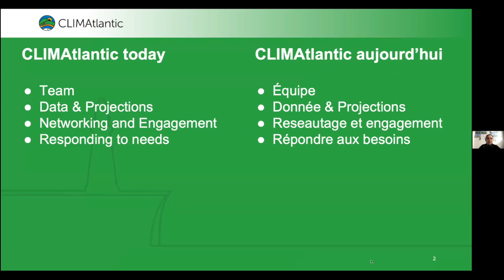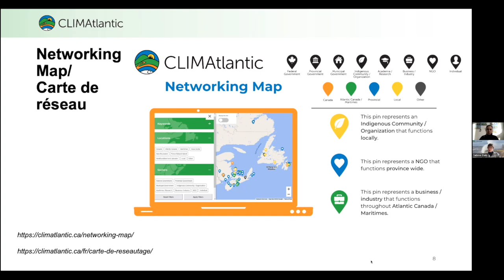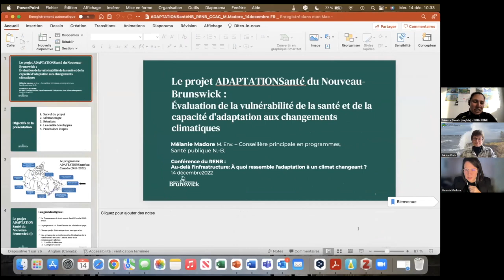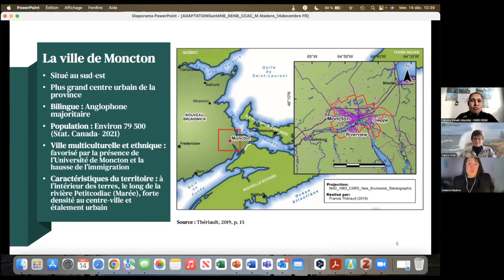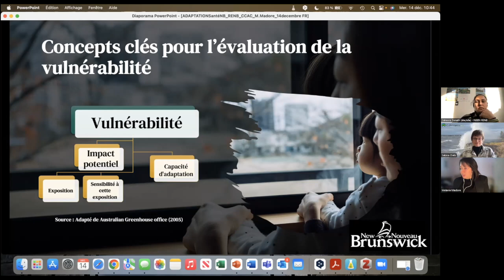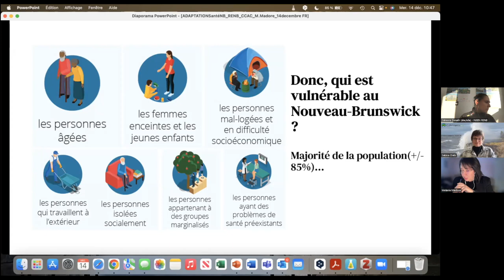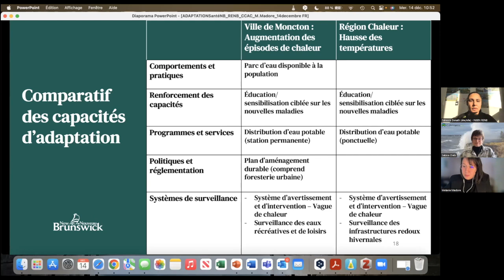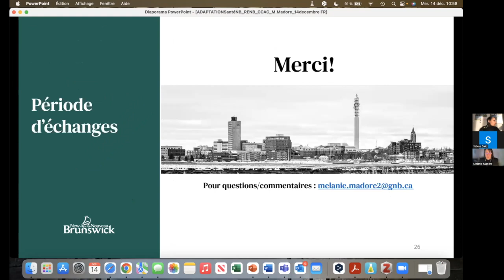Services climatiques au Nouveau-Brunswick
CLIMAtlantic
Sabine Dietz - CLIMAtlantic facilite l’accès aux données et aux informations qui favorisent l’adaptation aux changements climatiques au Canada atlantique par la collaboration, le réseautage et les partenariats.

ADAPTATIONSanté N-B
Mélanie Madore - Le programme ADAPTATIONSanté financé par Santé Canada vise le renforcement des capacités et aide le secteur de la santé à se préparer et à réagir face aux changements climatiques. Au Nouveau-Brunswick, le financement obtenu a permis la réalisation d’une première évaluation de la vulnérabilité en matière de santé et des capacités d’adaptation aux changements climatiques dans deux communautés pilotes (la Ville de Moncton et la région Chaleur).